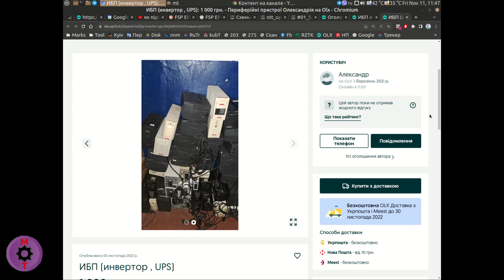Запасение электроэнергии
Как не остаться без света?
Отключают электроэнергию?
Веерные отключения електроэнергии?
На эти вопросы ответит это видео.
Это рецепт правильного добывания света.